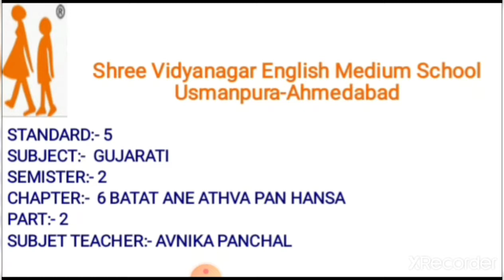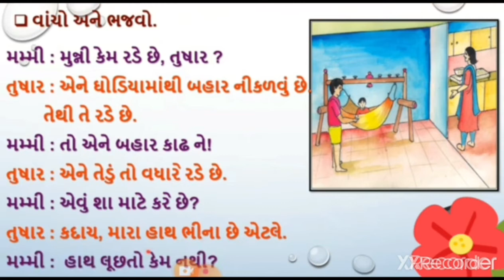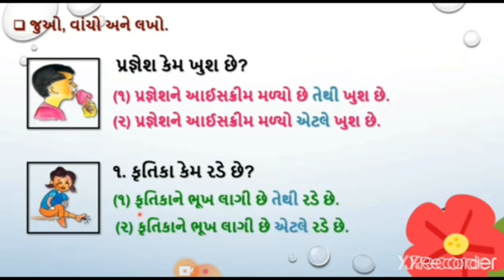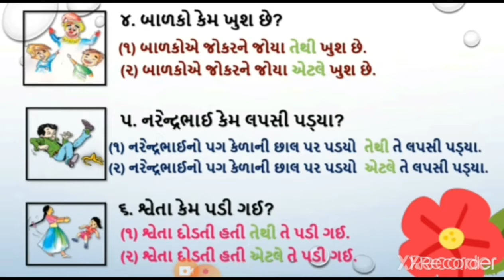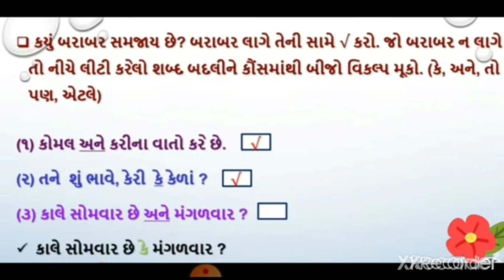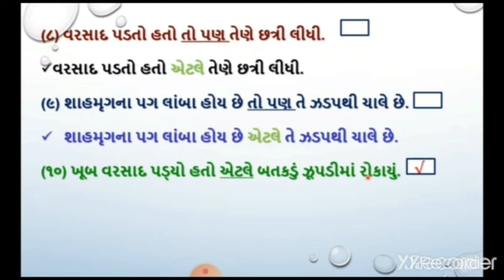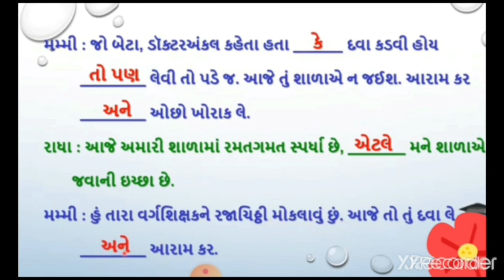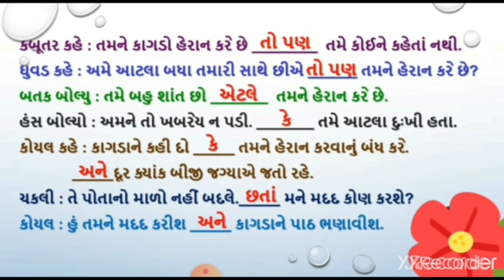26 11 20 STD 5 SUB GUJARATI CH 6 P2